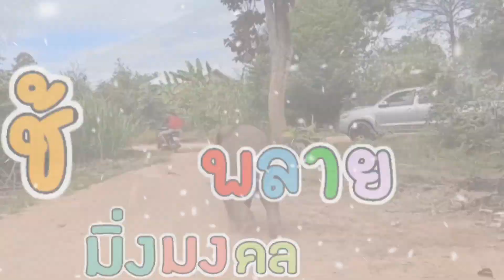"น้องช้างอิ่มท้อง_ผู้ให้อิ่มบุญ"มิ่งเป็นสะพานบุญให้แม่ๆอิกแล้ว//หล่าอยากไปซ่อยเอาต้นยานัดลงคับ